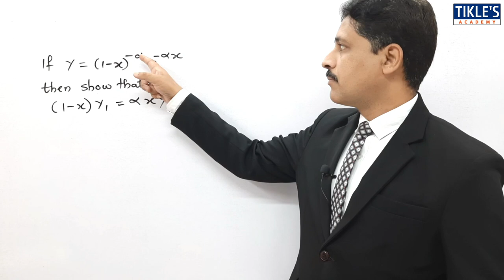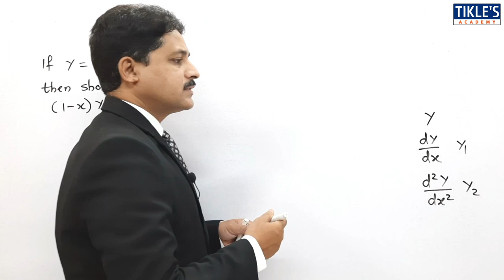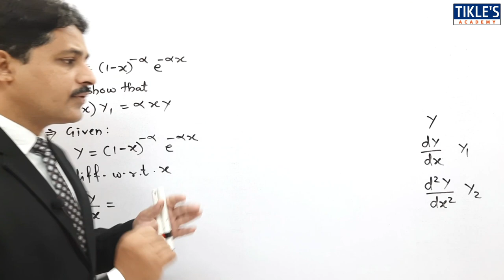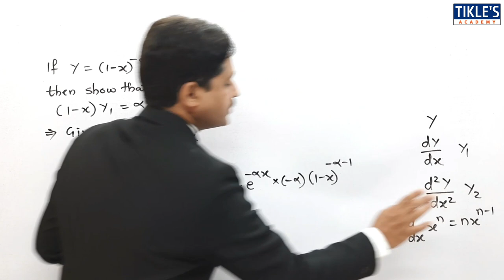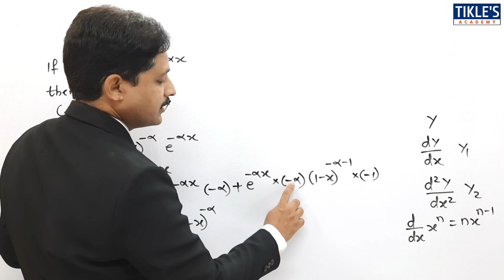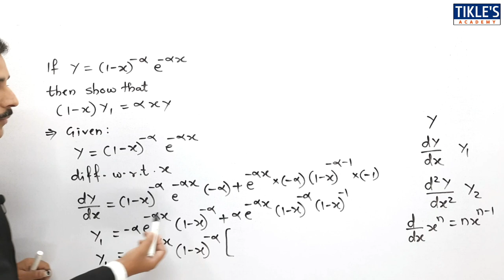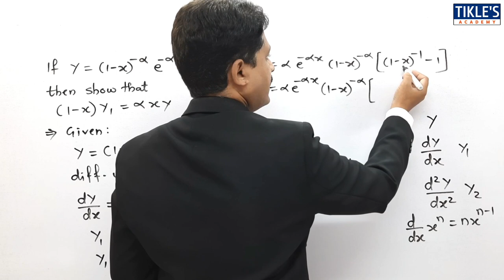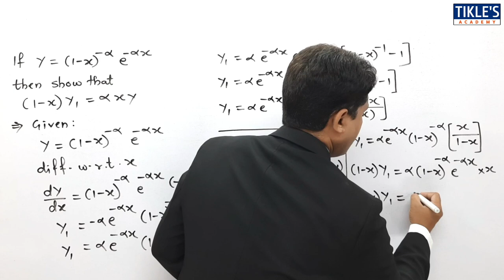FORMATION OF FIRST AND SECOND ORDER DIFFERENTIAL EQUATION PROBLEM 10, UNIT : DIFFERENTIAL CALCULUS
UNIT DIFFERENTIAL CALCULUS CONTINUES AND TODAY WE WILL STUDY 10TH PROBLEM ON FORMATION OF FIRST AND SECOND ORDER DIFFERENTIAL EQUATION.